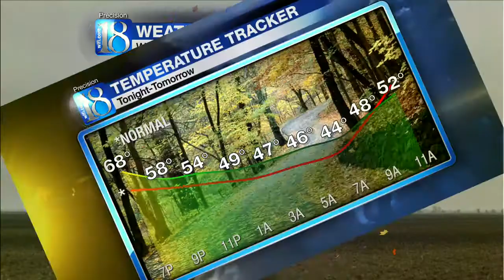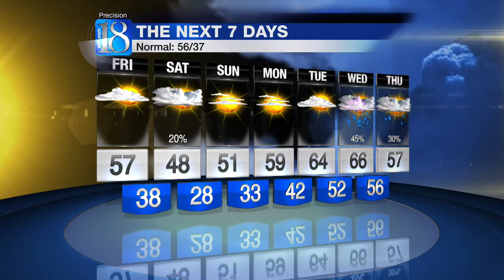News 18 at Six